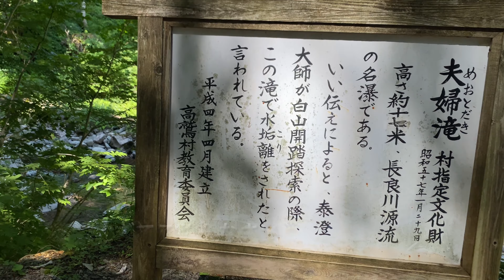『ゆる動画』–夫婦滝–キャンプ帰りに、たまたま見つけた滝がめちゃ良かったよ✨岐阜県郡上市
滝もいいね〜(≧▽≦)b✨✨✨

パワーもらえました✊😄⤴︎⤴︎⤴︎

楽しみにしてた赤目四十八滝は、愛知も緊急事態に入る為、おあずけになりそう。。(._.)

また自粛生活のスタートか…ｶﾞﾝﾊﾞﾛ〜…🥲

🎧BGM🎧
【Mus Mus】